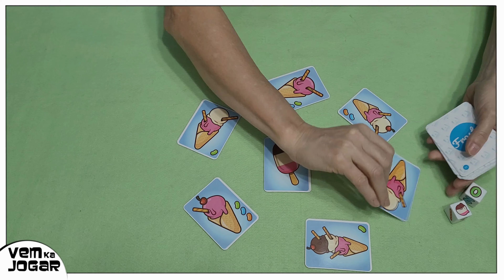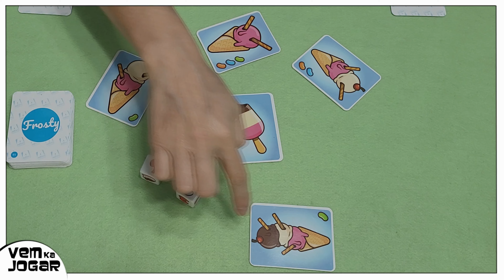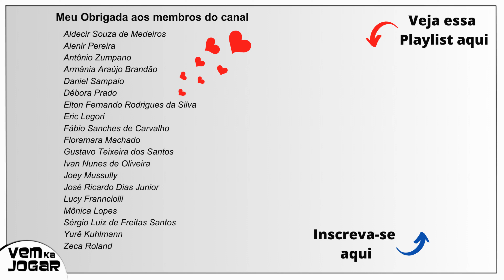FROSTY - O Jogo de Sorvetes Deliciosos! Regras e Dicas Exclusivas! 🍦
Olá, bem-vindo ao canal VemKaJogar! Eu sou a Ká e hoje vamos nos divertir com o jogo Frosty, parte da coleção Inspirar e Aprender, uma incrível parceria entre o canal VemKaJogar e a Algazarra Brinquedos! 🧩🍦

Neste vídeo, você vai descobrir:
- 📝 As regras detalhadas de Frosty
- 🛠️ O processo de construção do jogo
- 💡 Dicas especiais para aproveitar ao máximo essa experiência

**Por que assistir até o final?**
Você vai entender cada detalhe de como jogar Frosty, desde a configuração inicial até a contagem final das balinhas. Garanto que vai ser uma jornada divertida e educativa para toda a família!

**Sobre o Jogo Frosty:**
🎂 Frosty é indicado para crianças acima de 6 anos e pode ser jogado de 2 a vários jogadores.
📦 Dentro da caixa, você encontra 44 cartas de sorvetes com deliciosos ingredientes como massas, balinhas, palitos e cerejas. E claro, uma carta de picolé que funciona como um coringa.
🎲 O jogo inclui dois dados especiais: um dado numérico (com 0, 1, 2, 3) e um dado de elementos (com bolas de sorvete, palitinhos e cerejas).

**Como Jogar:**
1. **Preparação:** Coloque a carta de picolé no centro da mesa, embaralhe as cartas de sorvete e distribua seis ao redor da carta de picolé.
2. **Jogando os Dados:** Um dado mostra números, e o outro, os ingredientes do sorvete. Lance os dados e encontre a carta que corresponde aos valores dos dados.
3. **Pegando Cartas:** Todos jogam ao mesmo tempo! Bateu na carta certa? Ela é sua! Se errar, devolve uma carta já coletada.
4. **Usando o Picolé:** Se nenhuma carta corresponde aos dados, bata no picolé e ganhe duas cartas fechadas do monte.
5. **Final do Jogo:** Quando todas as cartas forem recolhidas, conte as balinhas. Quem tiver mais balinhas ganha!

**Curiosidades e Dicas:**
- Frosty foi pensado para estimular o raciocínio lógico de crianças, famílias e até idosos.
- Os dados foram especialmente desenhados para eliminar a pura sorte e focar na estratégia.
- As cartas de sorvete foram inspiradas nas deliciosas casas de sorvete por quilo, onde você pode escolher e montar seu próprio sorvete.

**Bônus:**
Quer jogar em um ritmo mais tranquilo? Abra apenas quatro cartas ao invés de seis e jogue de forma alternada. Assim, todos podem se familiarizar com o jogo sem pressa.

Se você gostou do Frosty, ele já está disponível para compra! Até a próxima, divirta-se e Tchau! 🎉

Se gosta do conteúdo que trago aqui, considere ser membro deste canal e ganhar benefícios exclusivos: